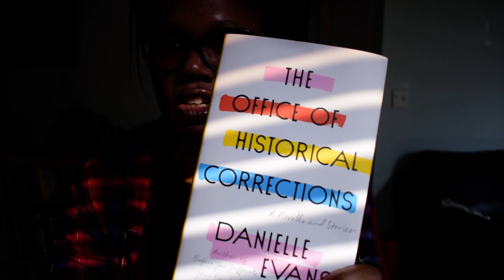The Office of Historical Corrections